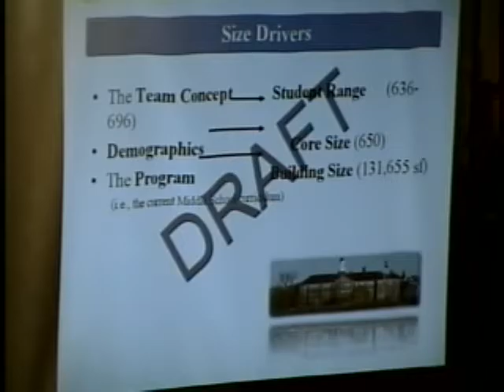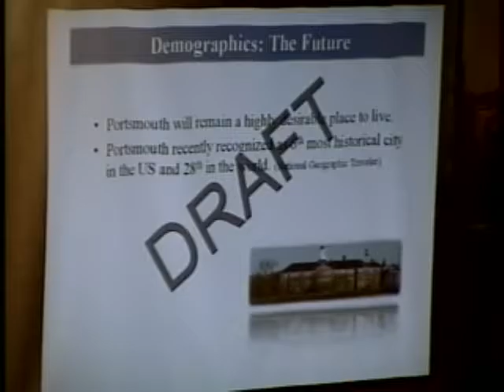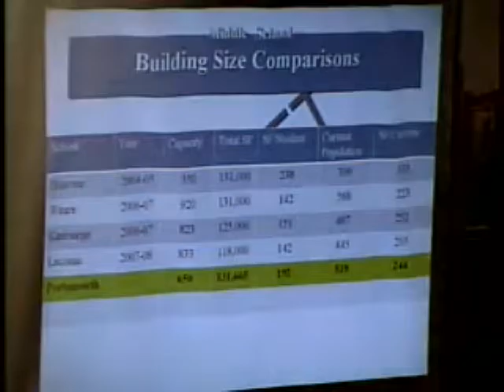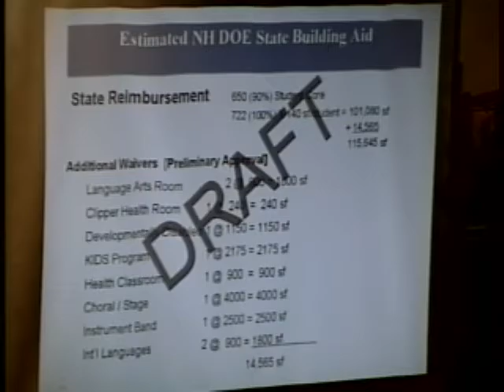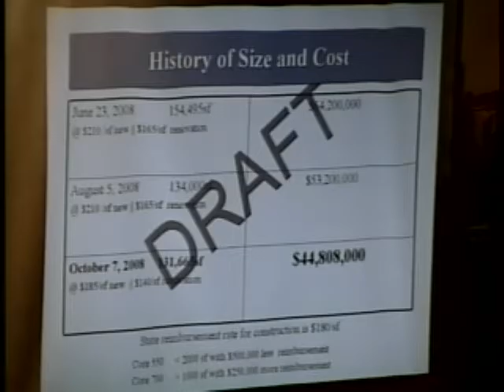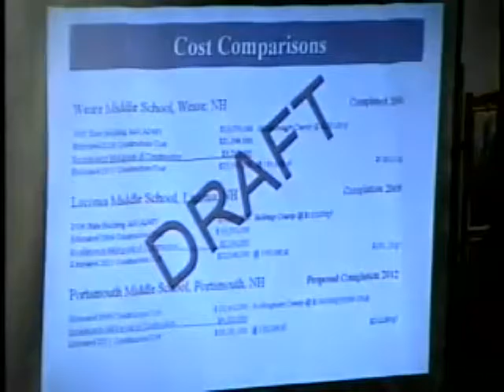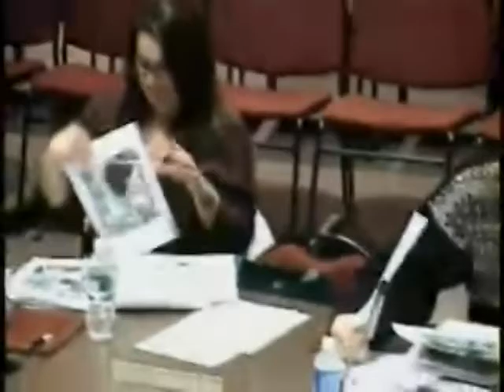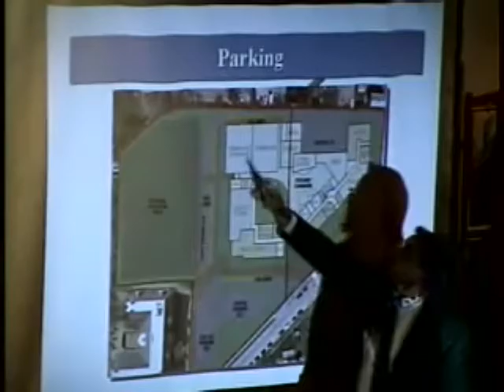School Board 11.17.2008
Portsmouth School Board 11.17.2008